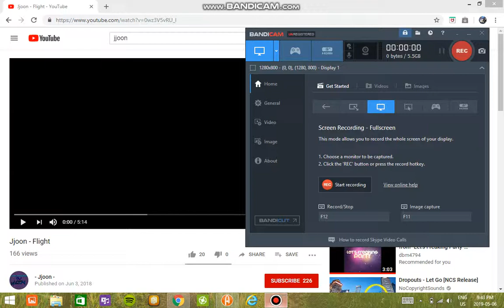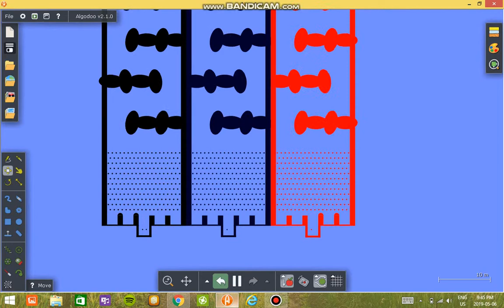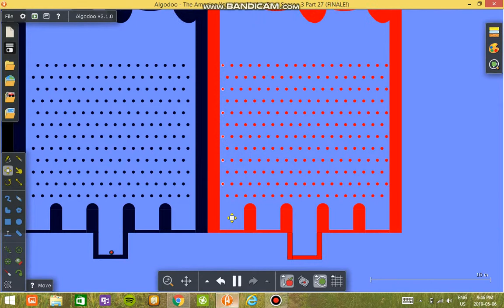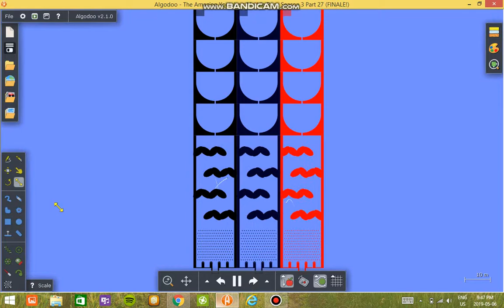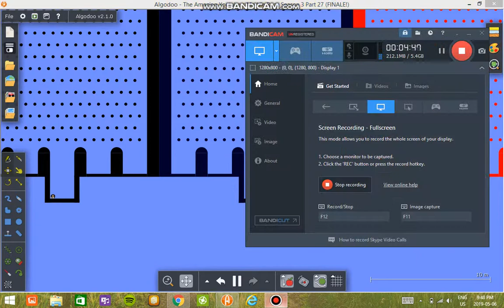The Amazing Youtubers Marble Race Season 3 Part 27 (FINALE!)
The Next Video Will Have The 3 Youtubers Winner Names
Credit To Fan Glenn For The Descend To Win Challenge Course! =)